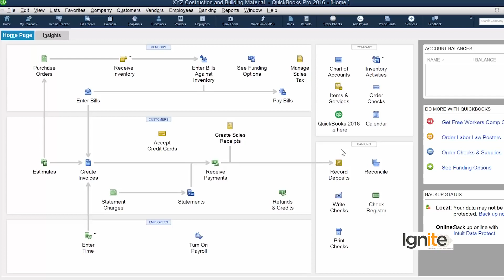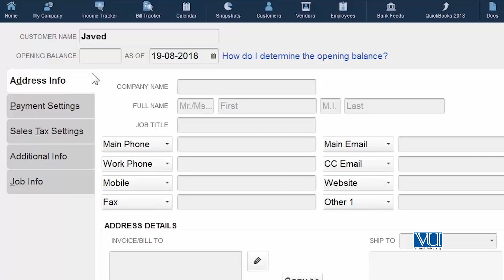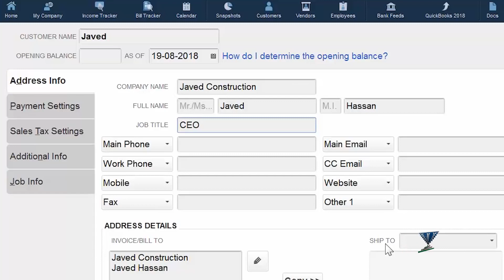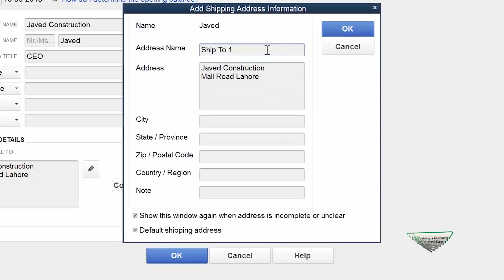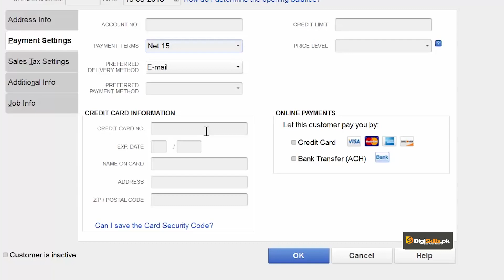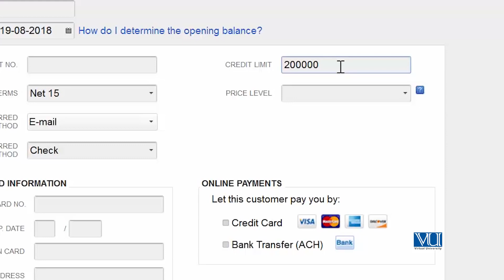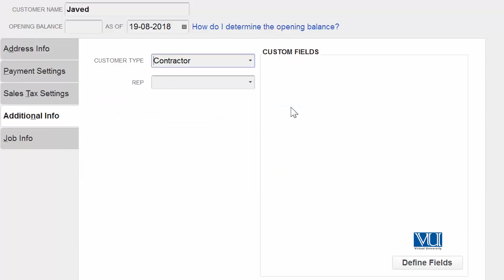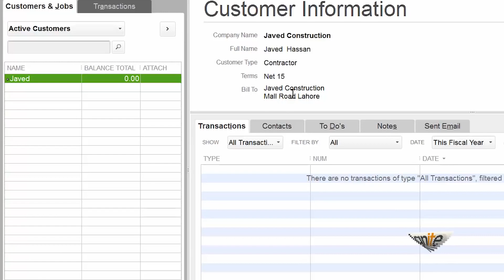Lecture 14 - Adding a New Customer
A comprehensive course.